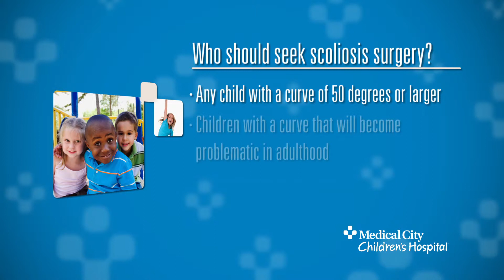Who should seek scoliosis surgery?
Richard A. Hostin, MD, is the Medical Director of the Pediatric Scoliosis and Spine Program at Medical City Children's Hospital.